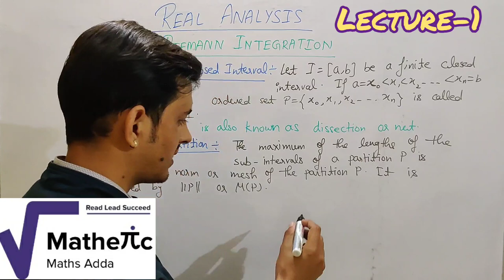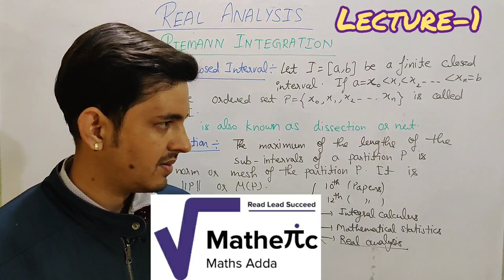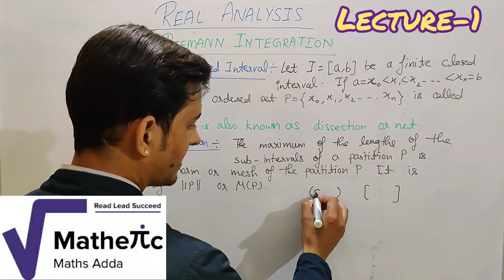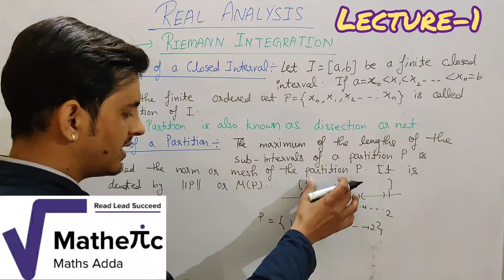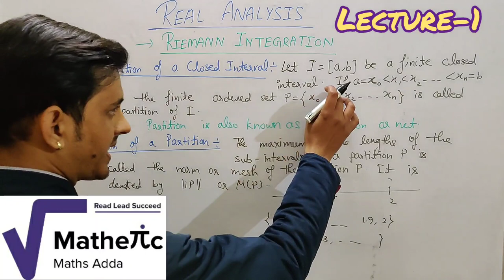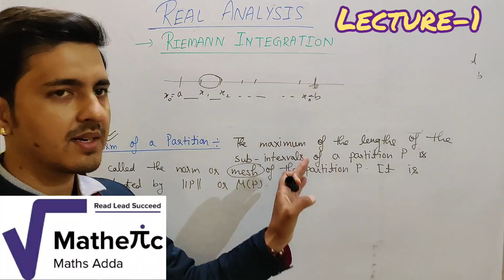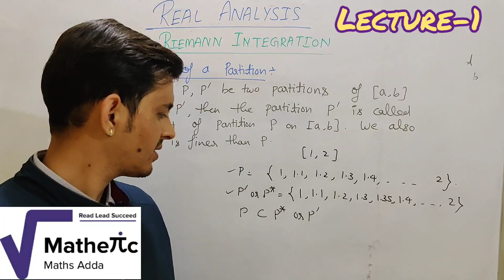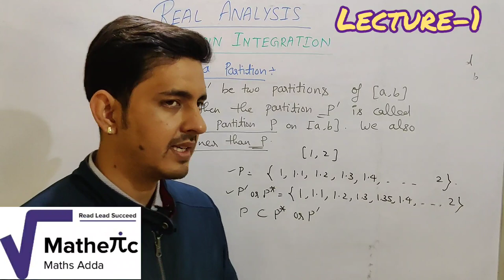Riemann Integrals (Real Analysis)|(Lecture-1) |B.sc |B.tech| JAM| GATE| By-Vinay pandey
This vedio consists of the introduction of Real Analysis and Reimann integrals.
• Partitions of a closed interval
• Norm of a partition
• Refinement of a partition